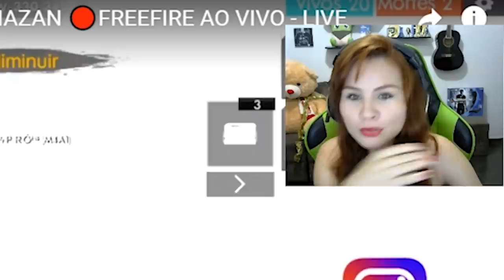WEEDZÃO E CEROL FAZEM AMIZADE COM MEU SQUAD NA RANQUEADA E DÁ TRETA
🎮 MINHA PSN: thamaramonielly

📫 CAIXA POSTAL📬
Caixa Postal: nº 122;
Cidade: Carajás Pará;
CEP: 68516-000